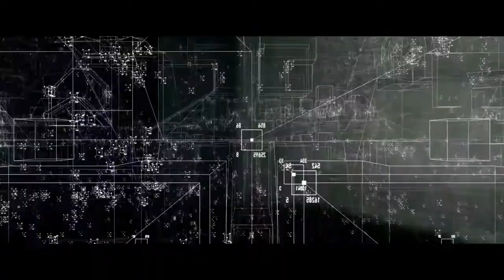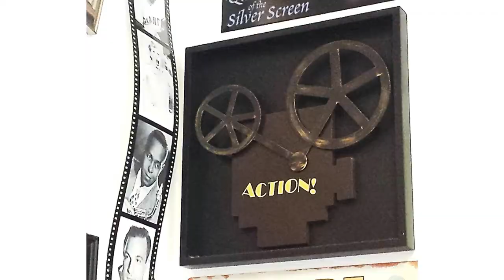Anon Review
It's almost like a Black Mirror Movie! Almost.